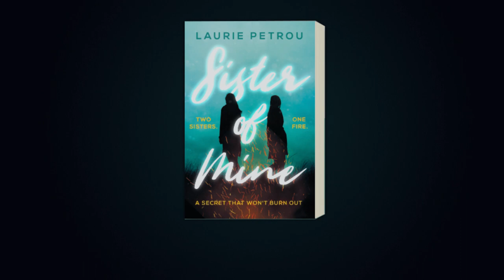Sister of Mine Trailer - Laurie Petrou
The Grayson sisters are trouble. Everyone in their small town knows it. But no-one can know of the secret that binds them together.

Hattie is the light. Penny is the darkness. Together, they have balance.

But one night the balance is toppled. A match is struck. A fire is started. A cruel husband is killed. The potential for a new life flickers in the fire's embers, but resentment, guilt, and jealousy suffocate like smoke.

Their lives have been engulfed in flames - will they ever be able to put them out?

Steeped in intrigue and suspense, Sister of Mine is a powerhouse debut; a sharp, disquieting thriller written in stunning, elegant prose with a devastating twist. Fans of Liane Moriarty’s Big Little Lies and Shari Lapena’s The Couple Next Door will be utterly absorbed by this compulsively readable novel.
SISTER OF MINE by Laurie Petrou is available from 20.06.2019 from all good bookshops and online retailers.